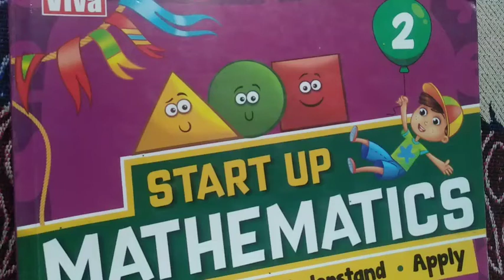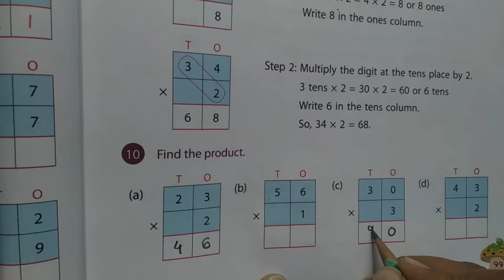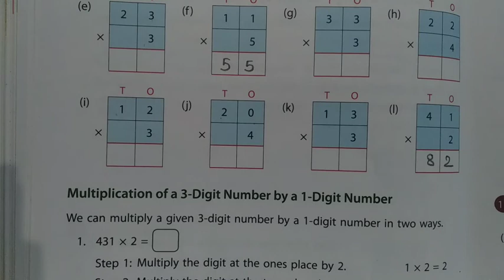Class 2nd Maths Page No. 99